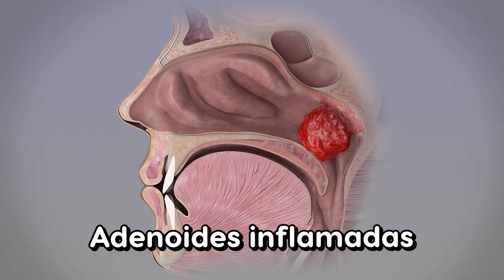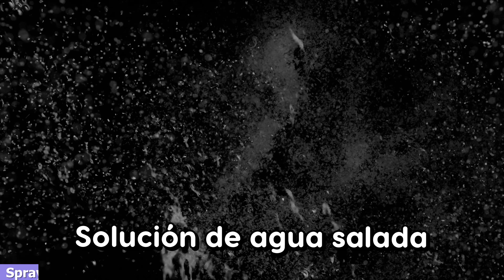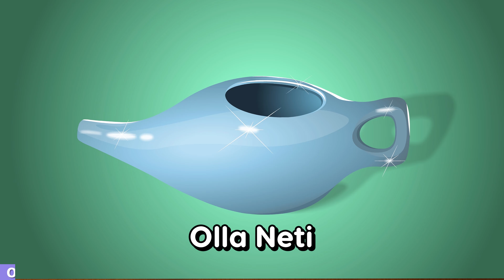¿Quieres despejar la nariz tapada? ¡Mira este video!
En este video te voy a contar cómo es que puedes aliviar esa fastidiosa sensación, te enseñaré 5 formas para que lo apliques directamente desde tu casa!